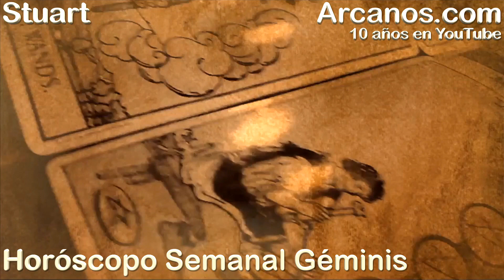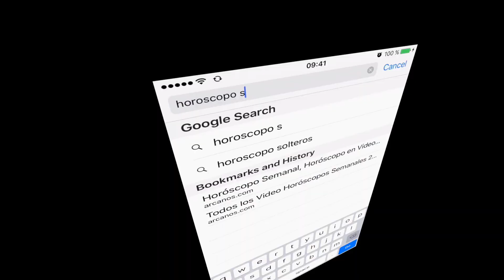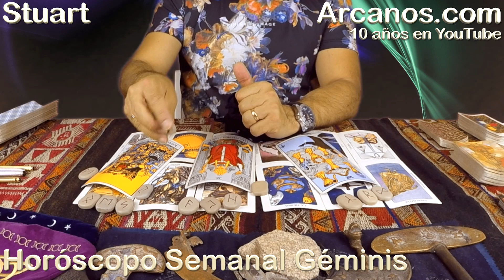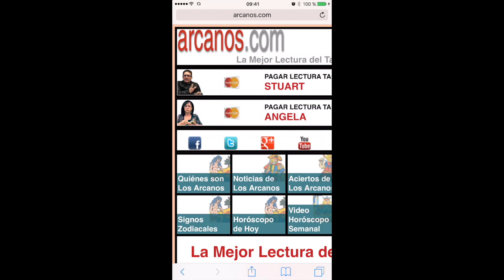GEMINIS SEPTIEMBRE 2017-27 Ago al 2 Sept 2017-Amor Solteros Parejas Dinero Trabajo-ARCANOS.COM